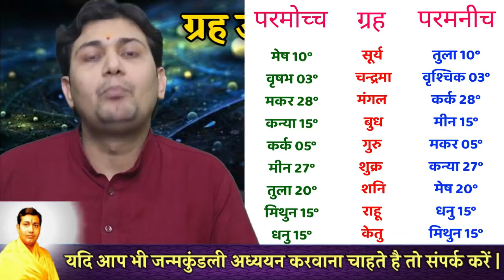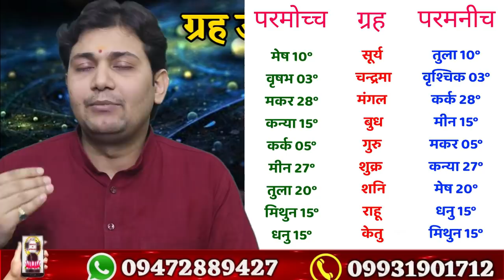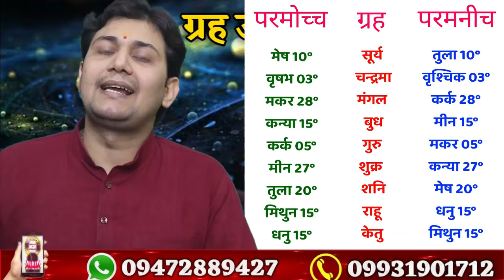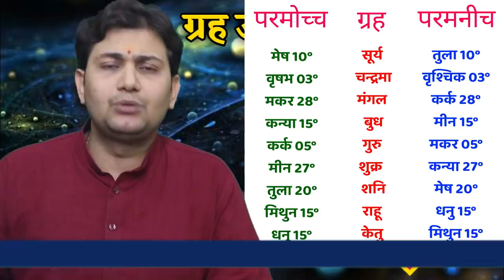फलित ज्योतिष भाग - 6 | क्यों गुरु और चन्द्रमा मृत अवस्था में होते है परमोच्च ? NARMDESHWAR SHASTRI